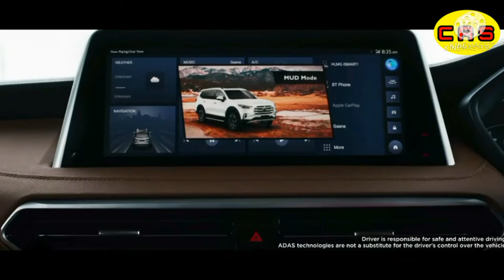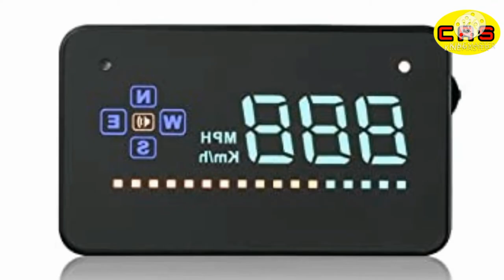XUV 700 l XUV 700 l Mahindra XUV 700 l Most Feature - Loaded SUV in Segment l XUV 700 # XUV 700